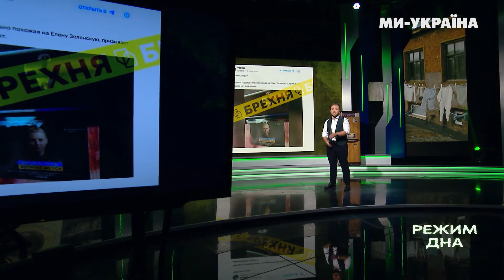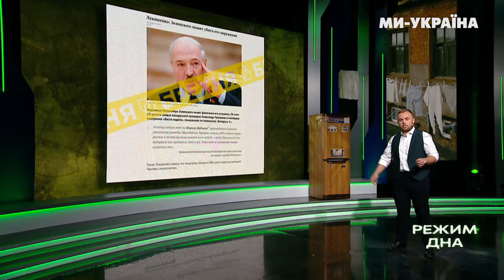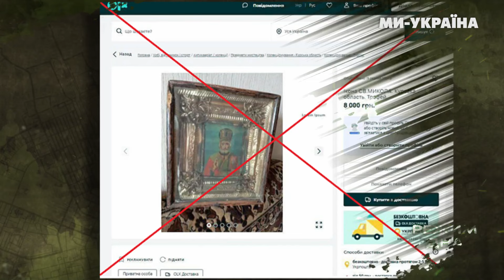ВОЛОГІ МРІЇ Путіна і Лукашенка про ЗЕЛЕНСЬКИХ. Росіяни ПІДРОБИЛИ OLX і продають ІКОНИ з Курська / РД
Вигадані заяви Олени Зеленської, нібито вона закликає жінок йти на фронт, і абсурдні вигадки щодо президента Зеленського та можливого його усунення. Російські пропагандисти також поширюють неправдиву інформацію про мобільні крематорії на Сумщині та продаж ікон українськими військовими. Микита Міхальов розвінчує ці фейки, наголошуючи на їхній абсурдності та неправдивості, і вказує на спроби Росії дискредитувати Україну. Дивіться в повному випуску як живуть росіяни і звідки такі фейки народжуються.